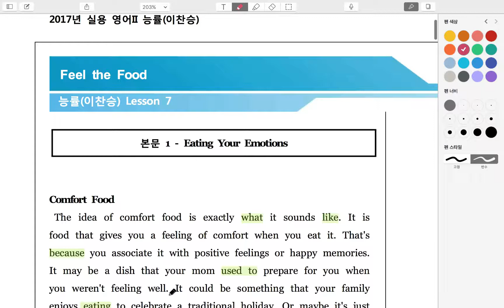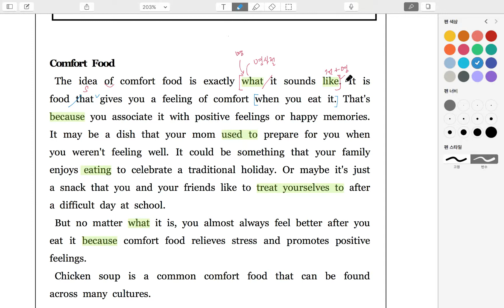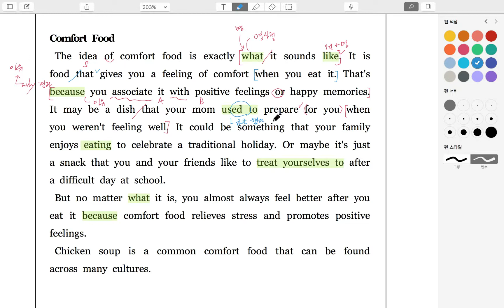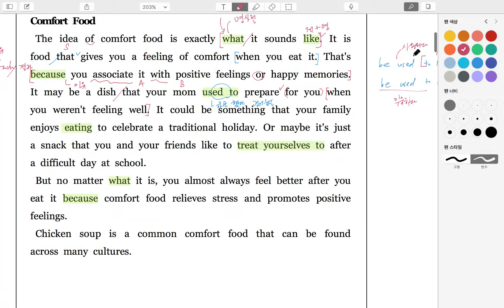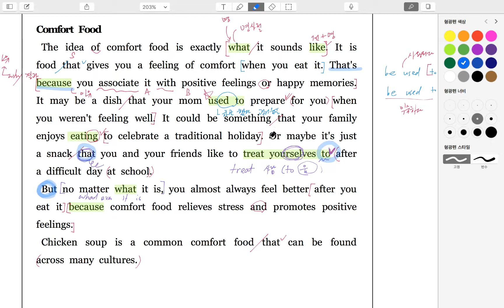실용영어2_능률(이찬승)_7과-1